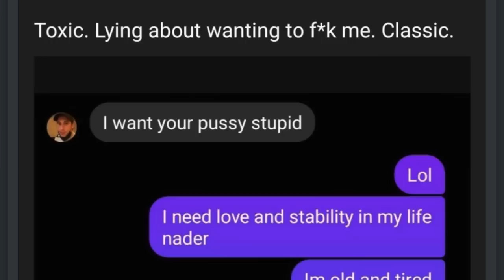KISSES PEETZ, RAGES, CRIES & BREAKS DOWN OVER CHEF IDIOT| ALL DELETED STREAMS in 30 MIN | HIGHLIGHTS